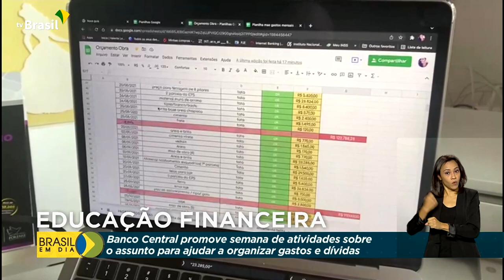Educação Financeira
09.11.21 - Apoiar os brasileiros endividados, inclusive, quem foi prejudicado pela pandemia. O Banco Central está realizando a 8ª Semana Nacional de Educação Financeira. Uma série de atividades de graça está disponível na internet com dicas para quem precisa organizar as finanças.